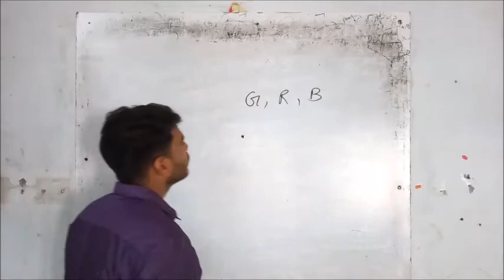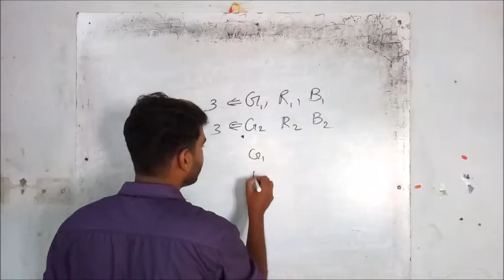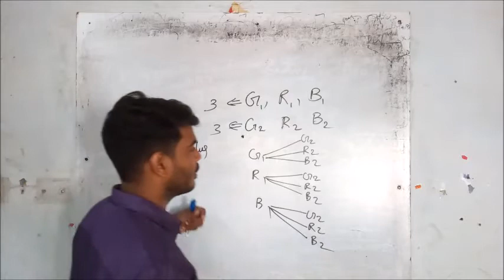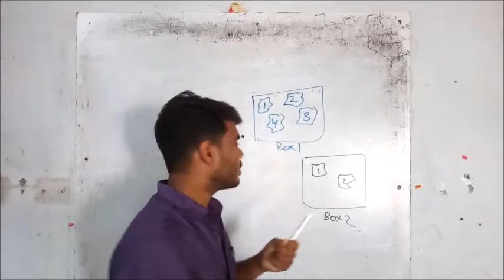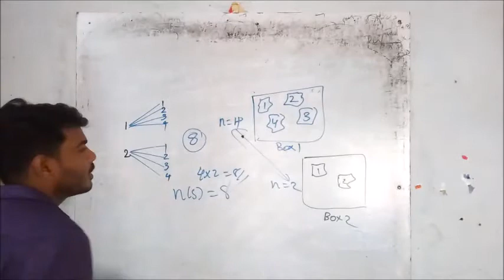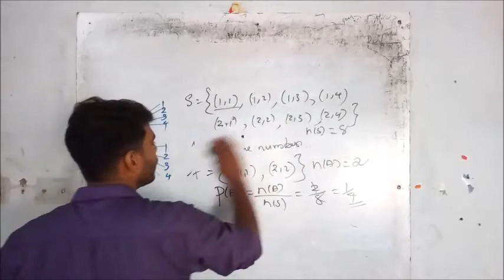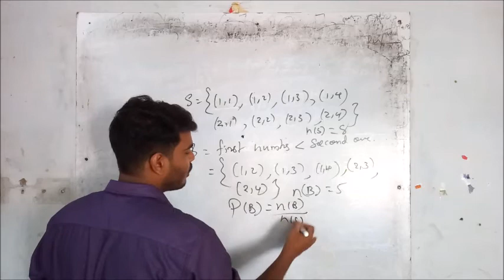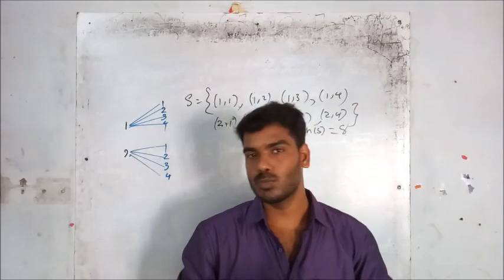MATHS| PART 13- CHAPTER 3 -Chance|CONCEPTS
MATHS| PART 13- CHAPTER 3 -Chance|CONCEPTS | 2018 | | CLASS 10 KERALA